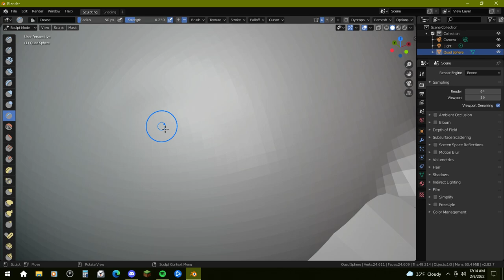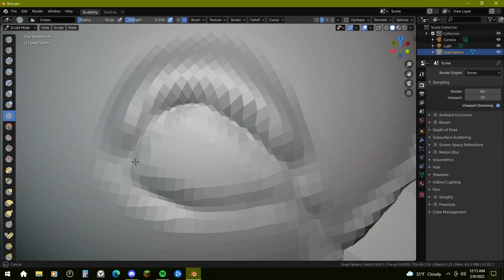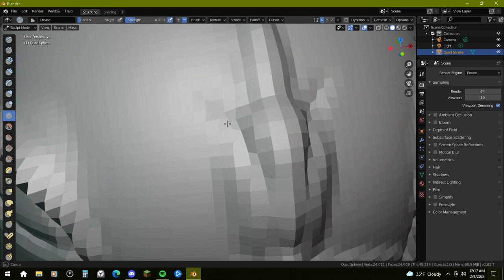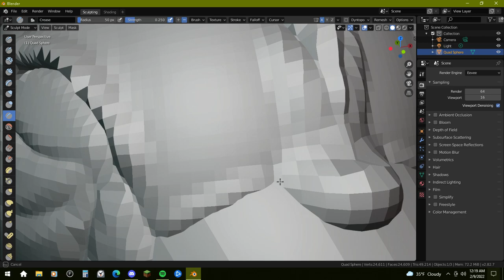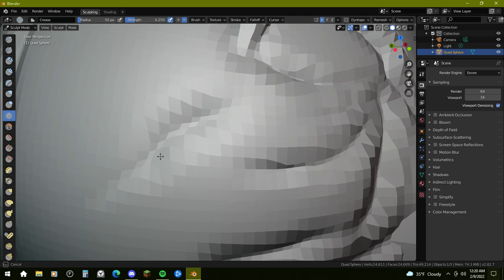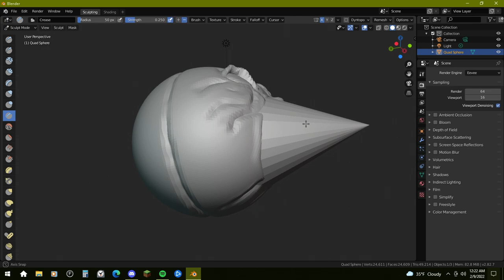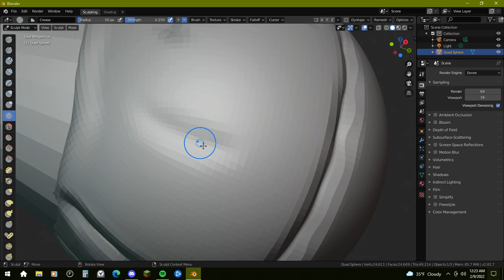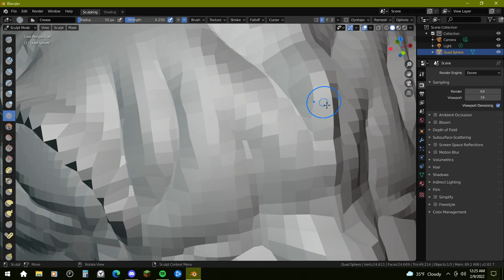3d modelling a crow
Hi there! I'm Ethan, a 14-year-old artist who's new to blender, and I decided my hand at an old crow.
I tried to make it as detailed I could, but since I still have no clue what I'm doing it'd be awesome if I could get some pointers, tips, and/or critique. I plan on modelling the beak when I get it figured out but for the time being it's just kind of a  c o n e. If anyone knows how to actually do that, it'd be great to know. thanks!

Songs-
Heather- Conan Grey
Five More Nights- JT Music
And The Day Goes On- Bill Wurtz
Some other song I can't remember the name of

Please excuse the shitty choice of background music, I was in the zone.